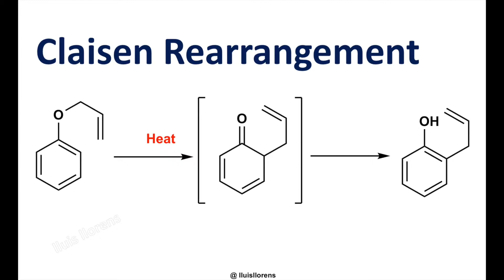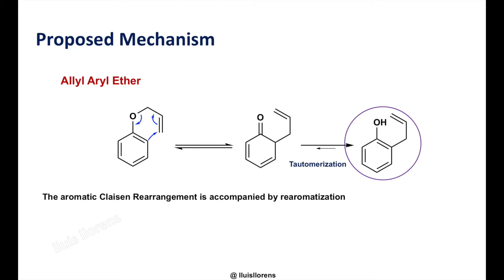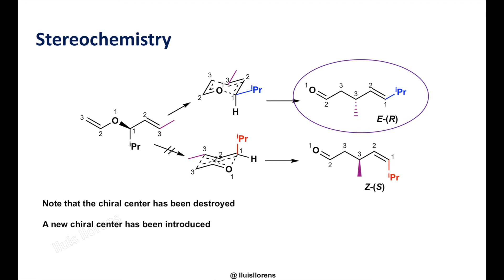Claisen rearrangement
Claisen Rearrangement Reaction

About the reaction:
The Claisen rearrangement is a C-C bond-forming reaction that involves a [3,3]-sigmatropic rearrangement to give a γ, δ-unsaturated carbonyl upon the heating of an allyl vinyl ether.

Similar reactions:

Cope rearrangement
Pinacol rearrangement: